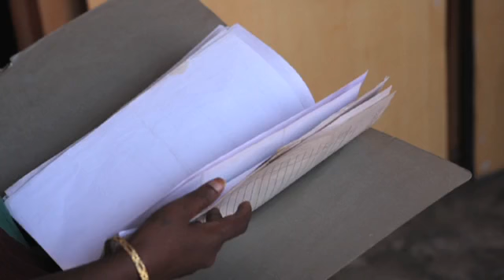World TB Day: Shanti's Story